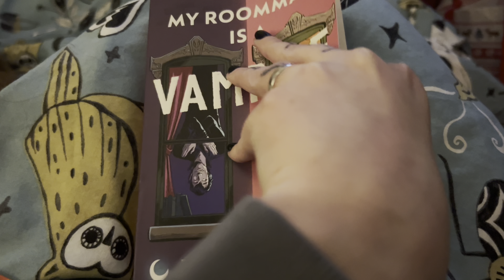Vlog #3 - The spicy cough ain’t left yet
Still got the spicy cough but managed to start my roommate is a vampire and it’s brilliant!